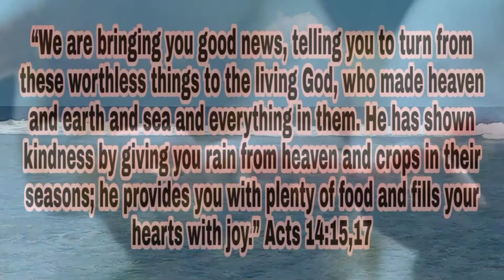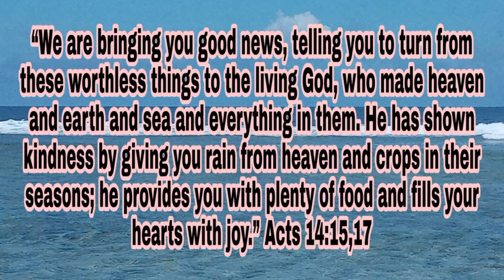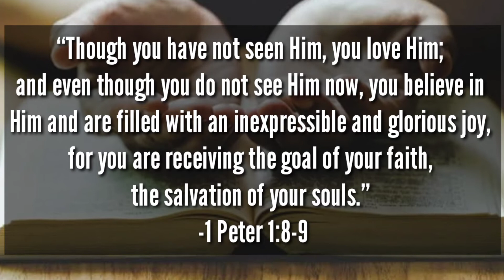ARE YOU LOOKING FOR REAL JOY IN LIFE? | Kuya Juan1 TV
✅Video Title: Are You Looking for Real Joy in Life? | Kuya Juan1 TV

Is there something missing in your life? Do you have what you need for your physical comfort, but you still don’t feel real joy in your life? God says that your joy does not come from material possessions. God provides you with all the things you need, even things that money can’t buy!

“We are bringing you good news, telling you to turn from these worthless things to the living God, who made heaven and earth and sea and everything in them. He has shown kindness by giving you rain from heaven and crops in their seasons; he provides you with plenty of food and fills your hearts with joy.” Acts 14:15,17

True joy, the kind of joy that people can’t take away from you, comes from an abiding personal relationship with Jesus Christ. Trusting Jesus brings joy to your life.

Sometimes having faith in something you can’t see is difficult to imagine, but the joy that will be present in your life as a result of placing your faith in Jesus is evidence of the goal of your faith – the salvation of your soul.

“Though you have not seen Him, you love Him; and even though you do not see Him now, you believe in Him and are filled with an inexpressible and glorious joy, for you are receiving the goal of your faith, the salvation of your souls.” 1 Peter 1:8-9

Jesus wants you to feel true joy in your life.

About to give up? -

10 HELPFUL GUIDELINES ON HOW TO CHOOSE FRIENDS & HOW TO BE A FRIEND | Kuya Juan1 TV